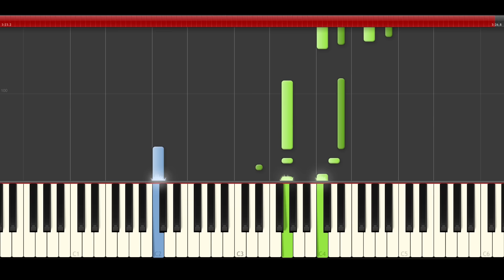Abraham Mateo A Place In My Heart Piano Midi Cover Tutorial Karaoke Sheet Partitura